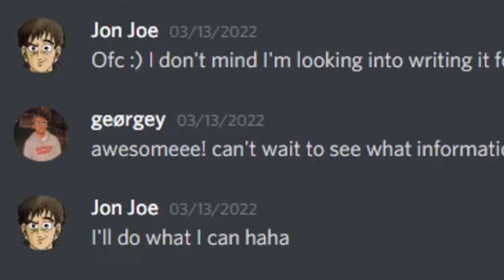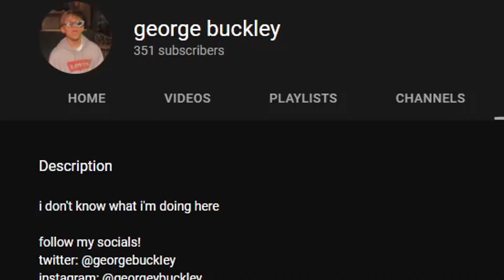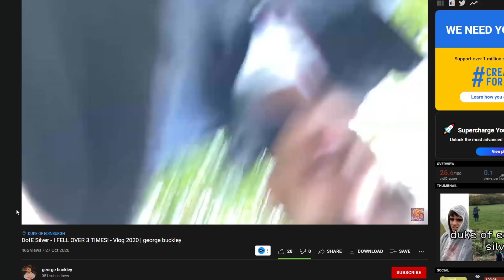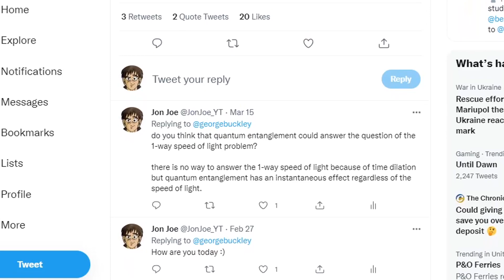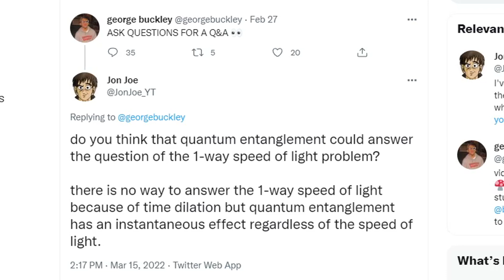George Buckley Fast Facts! JackSucksAtClips Manager & Editor!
Script: Fast Facts George Buckley Jack's Manager!
this is gonna be fast facts about George Buckley, now George has already asked to do a reaction to this video, to which I said, of course, I'm actually gonna be writing it soon.
he replied,
"awesomeee! can't wait to see what information you manage to find about me haha"
that sounds like a challenge!
well there are a few obvious things, like, he's the manager and editor of JackSucksAtClips, where there is a form you can submit clips, or he'll generally search himself to find the best clips to upload, and yeah he has editor permissions on that channel to be able to run the channel fully without Jacks intervention because Jack has soo many channels he cannot run them himself anymore but George has also edited the video of jack trying to spell Kyrgyzstan.
however taking a deeper look we can find on his youtube channel a few compilation videos, 1 of which is jack, back in august 2020, bet he didnt think jack would later become his boss! but jack is not the only influencer that George has had the attention of,
this is Stella, aka Benee, a musician on youtube and TikTok, it was George's involvement with the Benee discord server that she herself made a short video thanking George specifically then including the community!
//play clip
with all this attention from some big names, it's easy to overlook the fact that George is living his dream as a radio presenter already. he goes live every Thursday from 2pm - 3pm on Youth's Choice! you can get access to this on the tunein app. this is a great start because he's been working towards this type of job role for years.
I did have to research a bit far back on this guy, but I went too far back and found that he wasnt as camera friendly as a baby, I assume whoever took that picture is umm, no more...
going forward a bit though we can see, on his LinkedIn account that he's completed he DoE Bronze, which is strange because he didn't mention the silver award there which according to his youtube channel, he has participated in.
either he simply forgot to mention it, I couldn't find it or insanity set!
it all started great, but soon the realization of the difficult path ahead started to drain their morale, we learn that they started to grow weaker as time went on as George could even keep hold of his phone but as a rising influencer he had to make sure he kept up appearances making sure his hair didn't get messy
however as the day passed on, the objective of the DoE Award was clearly forgotten about. as the groups started losing their minds their new objective became finding out species of animal they all are,
turns out they aren't horses but they were very happy to find out they were sheep except for one who believed she was a goat.
ill admit this is a joke but this is on his channel and i believe he has completed the silver DoE Award.
now George hasn't uploaded anything for 7 months on his own channel, but in his last video, "meeting jacksucksatlifes discord admin" as he walked through the O2 arena they seriously started playing the outro music that he plays at the end of his videos, it's like they knew he was coming.
there are 2 videos on screen right now, one about Kia Jack's Editor and the other Becky Jack's Girlfriend and editor, enjoy ill cya there!